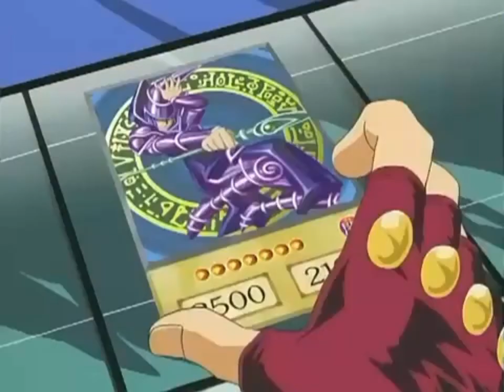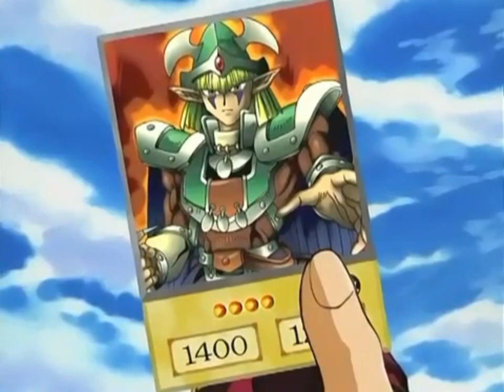Yugi vs Kaiba (falso) amv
anime: Yugioh